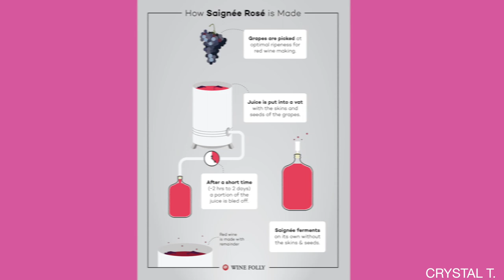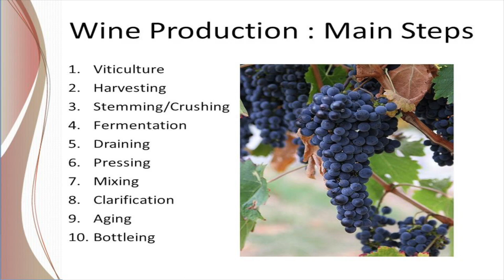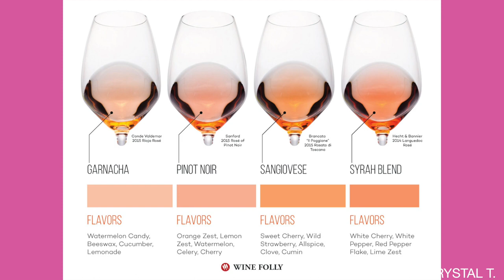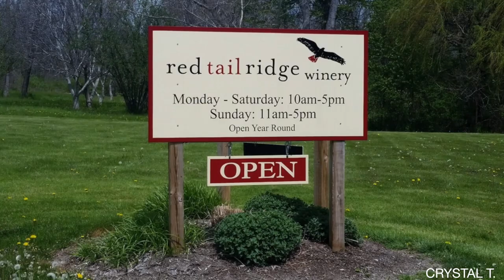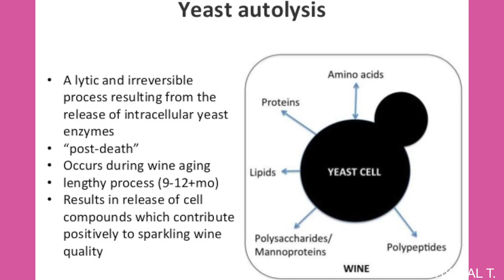WDW Wine Down Wednesday | Red Tail Ridge Dry Rosé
Hey fabwiners, I know I'm hitting Y'all with videos back to back, but I wanted to make sure that I hit you with a WinedownWednesday video this week! I wanted to showcase one of my favorite American bred Rosé's that's great to drink in the upcoming summer months. This RedTailRidge dryrosé is produced in Fingerlakes, New York where the climate is ideal for light, clean and refreshing wines. This small winery produces rieslings, pinotnoirs, chardonnays sparklings, and sauvignonblancs. If you are ever in the area or you're in a mood for a delicious Rosé, check out some of their offerings, I promise you won't be disappointed. If you have any questions or comments, comment them below and if you like this bit of knowledge I'm spitting your way, don't forget to press that like button!

Also ladies! I'm going to do more of these types of videos, where I only discuss the particular wine that I'm showcasing that day. I want my videos to be a reference when deciding what wines to drink! I hope you like the video and will utilize it when you need suggestions, knowledge or advice!

*I also googled many pictures, so I used many sources to comprise my research! Most of the pictures still contain logos of companies I used for reference.

Be on the lookout for another video, coming soon! - Vanity Room Tour!

Here's $5 off your first order at Colourpop!